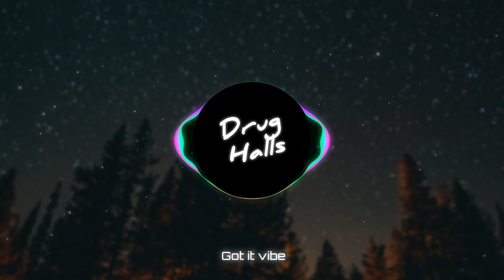Got it Vibe | Drug Halls | Trap music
🎶The best music for the soul.
🎧I will be very glad of your subscription